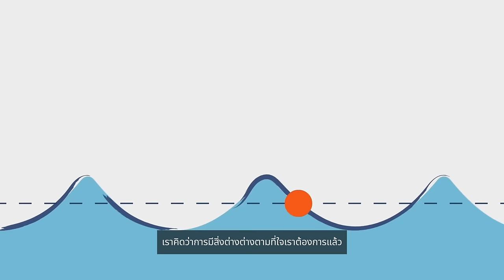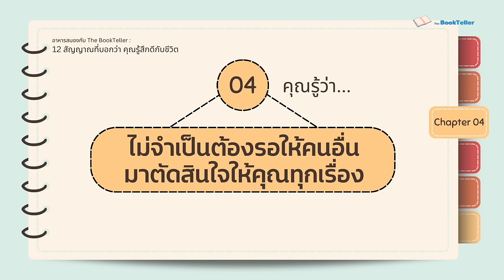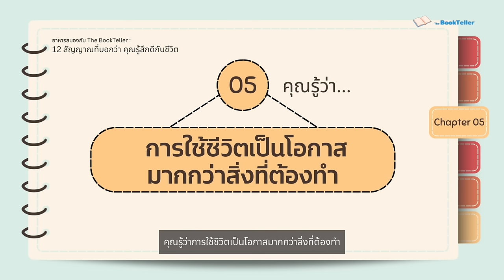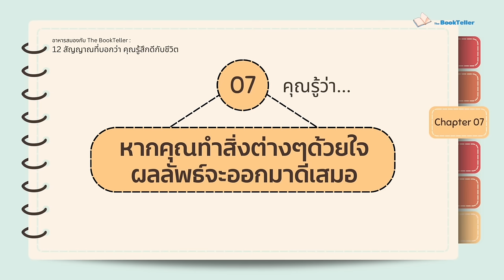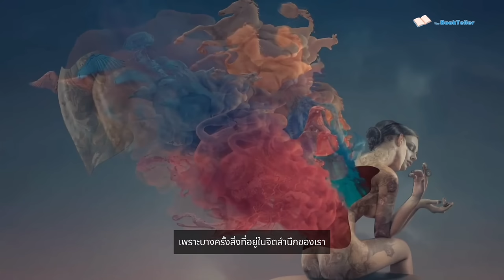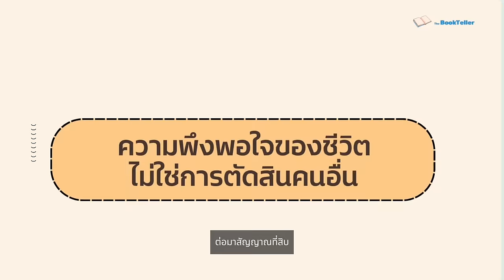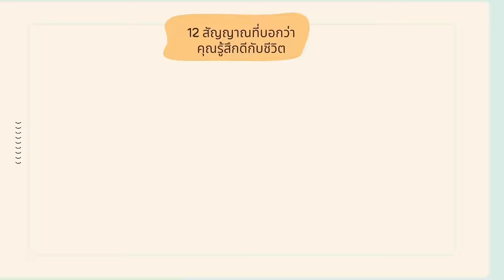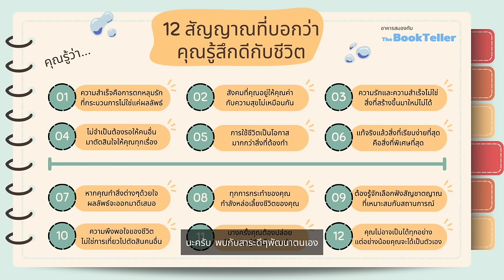12 สัญญาณที่บอกว่า คุณมีความรู้สึกดีกับชีวิต | อาหารสมอง The BookTeller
12 สัญญาณที่บอกว่า คุณมีความรู้สึกดีกับชีวิต

เป็นธรรมดาที่บางครั้งคนเราก็มักจะเข้าใจว่าความสุขนั้น
เกิดจากสิ่งที่เรามี ไม่ใช่สิ่งที่เราทำ เราคิดว่าการมีสิ่งต่างๆ
ตามที่ใจเราต้องการแล้วจะช่วยเติมเต็มความว่างเปล่าที่เราไม่อาจเข้าใจได้
แต่แล้วเราก็ไม่ได้รู้สึกพึงพอใจหรือรู้สึกดีกับตัวเองได้จริงๆ

อาหารสมองในตอนนี้ครับ จะชวนคุณมาเช็คตัวเองกับ
12 สัญญาณที่บอกว่าคุณมีความรู้สึกดีๆ
หรือมีความพึงพอใจกับชีวิต

Source :
บทความ THE HAPPIER you are with A DECISION,the less you NEED OTHER PEOPLE TO BE, and 11 other things TRULY FULFILLED PEOPLE KNOW
โดย Brianna Wiest